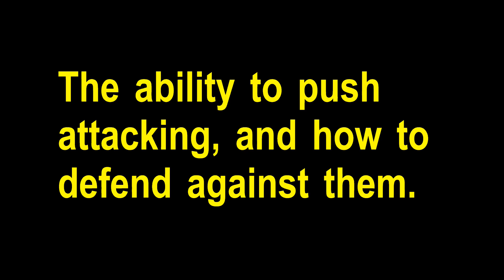La habilidad de empujar en ataques, y cómo defendernos de estos. Guillermo Mosqueda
El medallista de bronce en la Copa del Mundo en Rio de Janeiro 1996 Guillermo Mosqueda,  nos enseña dos acciones competitivas básicas:
La primera es una acción frecuente de ataque, utilizando la habilidad de empujar marcar con doble patada semicircular al ataque.
La segunda acción nos muestra cómo defender los ataques con empujes de manera efectiva, evitando ser penalizados.

Nos gustaría ver sus comentarios del trabajo que le regalamos a toda la comunidad de Taekwondo.

► Si le gusta nuestro canal por favor subscríbase y toque la campanita para recibir notificaciones de nuevos videos.